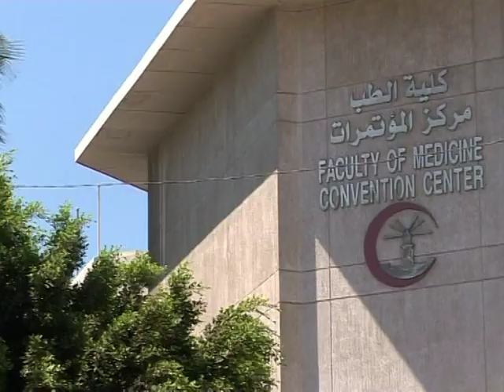Ägypten will Rauchern das Leben schwer machen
Die Ägypter gelten nach den Pakistanern als zweitgrößte Tabakkonsumenten der Welt: 40 Prozent der Bevölkerung sind Gewohnheitsraucher. Die Behörden wollen dem Hang zum Glimmstängel jetzt mit drakonischen Maßnahmen ein Ende machen. Die Stadt Alexandria am Mittelmeer soll dabei eine Vorreiterrolle einnehmen  - als erste rauchfreie Stadt des Landes.